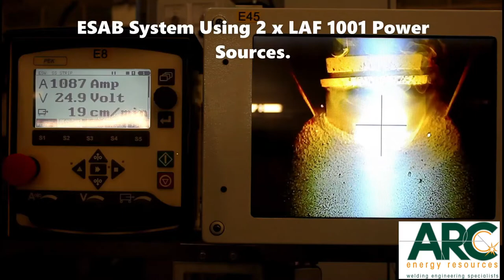Electroslag Strip Cladding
Electroslag strip cladding at Arc Energy Resources allows for increased deposition rates.